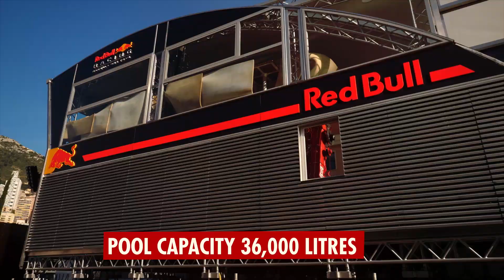The Red Bull Energy Station: from Imperia to Monaco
Have you ever wondered how we build up, transport and moor our special floating Energy Station, which acts as the base for us and the Red Bull Racing crew over the Monaco GP weekend? In that case, just watch this video and see how it's done!